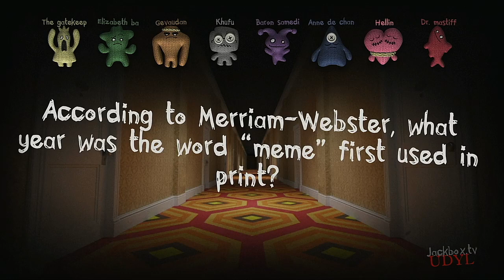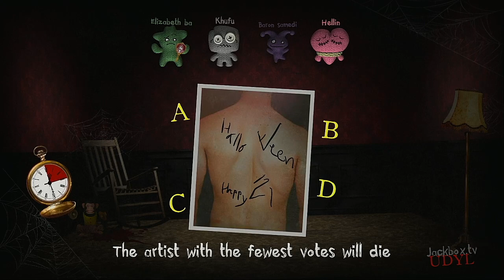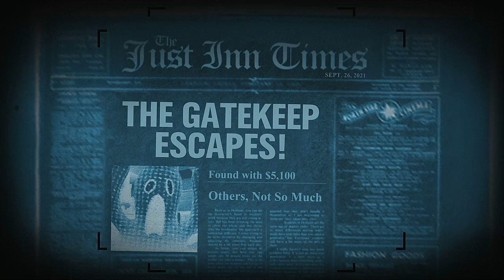Trivia Murder Party 2 Episode 129 Various Halloween Characters Jozsef Levai Suggestion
Starring:
The Gatekeeper (The Host Ghost with the Most)
Elizabeth Báthory - The Vampire
Gevaudan - The Werewolf
Khufu - The Mummy
Baron Samedi - The Zombie
Anne de Chantraine - The Witch
Hellin - The Poltergeist
Doctor Mastiff - The Soul Ranger

As Suggested by: Jozsef Levai